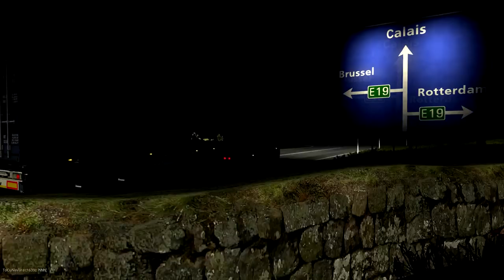Euro Truck Simulator 2 Multiplayer: IDIOTS ON THE ROAD | #79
BackerParker

ETS 2 MP - Idiots on the Road

Thumbnail Edit:
BackerParker

Image:
SINANK53

Euro Truck Simulator 2 Multiplayer. Very Bad Drivers in the Truck Simulator.

This is a Compilation Bad Drivers or Just Funny People in Multiplayer.

-Terry S. Taylor - Beep Bop Bo Shards
-Terry S. Taylor - Olley Oxen Free

OUTRO:
bayerntvplay:

-Above & Beyond ft. Gemma Hayes - Counting Down the Days (WYOMI Remix)
-Mayhem x Antiserum vs Gent x Jawns - Where You Been?
-Aero Chord - Alt Destruction
-Bag Raiders - Shooting Stars (Onderkoffer Remix)
-TJR ft. Cardi B - Fuck Me Up
-Maps - Carvell (Jersey Club Remix)

PC Specs:
-CPU: Intel Core i7-4790
-GPU: Nvidia EVGA GTX 1050 Ti
-RAM: (2) Hyper X Fury DDR4 8GB 2400MHZ
-Power Supply: EVGA 600W
-HDD: 2TB
-Monitor: HP Pavilion 27 xw 1920x1080
-Rec: ElGatoHD60PRO
-Edit: Sony Vegas PRO 14, PhotoShop SC6
-Store: Steam
-Chat: Skype, Curse and Discord

Setup:
-Steering Wheel: Logitech G29 (900 Degrees)
-H Shifter and Clutch
-Headphones: Astro A50
-Microphone: Floureon BM-800 Studio

Game Options:

Scaling:                  200%
Antialiasing (MLAA):      Yes
High Dynamic Range (HDR): Yes
Depth of Field (DOF):     Yes
Light Rain:               Yes
Color Correction:         Yes
Reflections Detail:       High
Detail of Vegetation:     High
Herb Density:             High
Shadow Quality:           High
Shadow Textures Size:     High
Weather Quality:          High
Mirror Quality:           High
Mirror Resolution:        High
Rear View Mirror:         Ultra
Textile Quality:          High
Anisotropic Filtering:    MAX
Normal Maps:              Yes
Traffic Lights:           Yes
Secondary Lights:         Yes
Light Visibility Range:   Yes
Pedestrians:              Yes